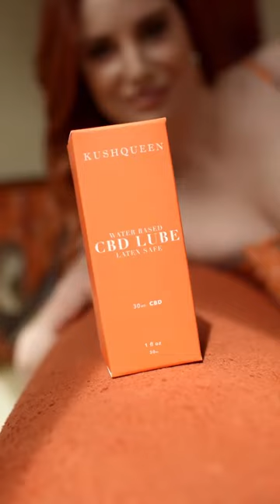Making our Saturday orgasmic ✨ @breeessrig